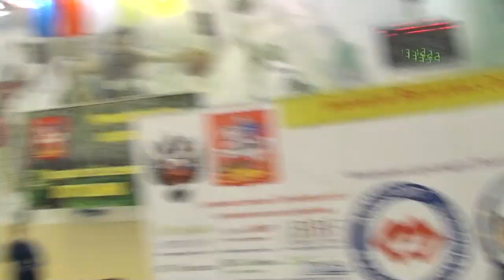Ivan MATYUSHENKO vs Dzambolat TSORIYEV left hand